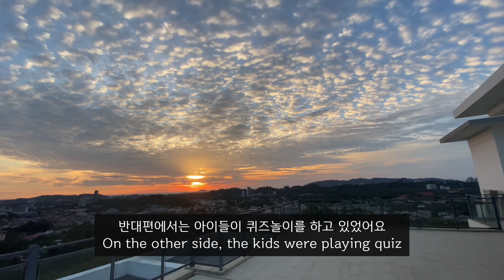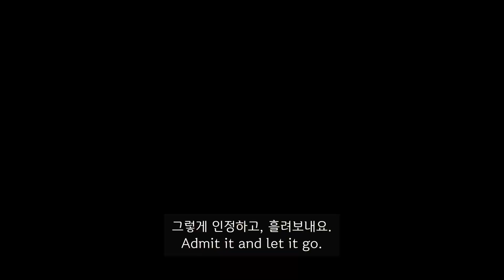우리집 옥상, 여기가 바로 선셋맛집 I 코타키나발루 여행 아닌 삶 I 말레이시아 일상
안녕하세요
여기 이곳까지 와주셔서 감사해요..^^
옥상뷰가 너무 좋아요. 코타시내를 한눈에 볼 수 있는 곳입니다.

✏️ INSTA : @__miranggg  (저를 좀 더 가까이에서 감시할 수 있어요)

✏️ CAFE (코타키나발루정보, 아토피상담 재능기부)